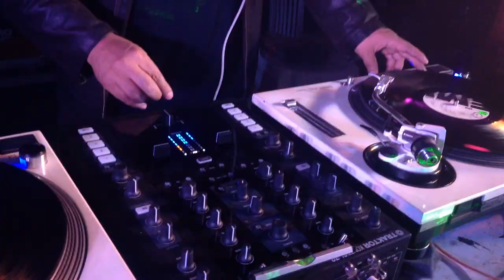DJ PEDRO ROMO 100% Vinyl Disco Roller - Dino Retro 14